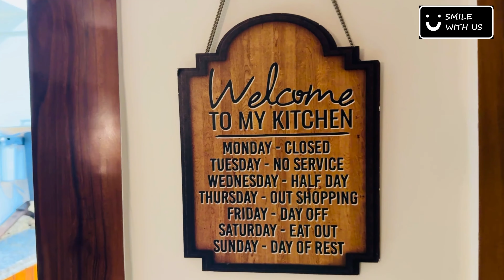Healthy Recipe for Baby | How to make Vegetables Oats | 12th Months Vaccination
How to prepare healthy recipes for babies at home. How to make vegetable oats for babies. Also shared 12th vaccination vlog @SmilewithUsVlog